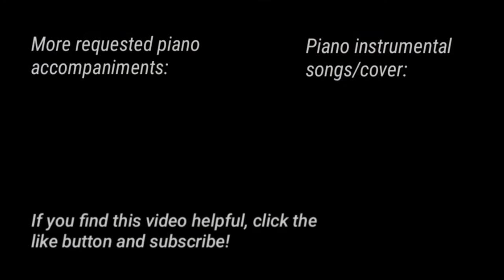Gift of Praise (Fernan Talonding) | Piano Accompaniment by Kezia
Here is the link of the video that served as my guide (Music of Hope - Gift of Praise Teens)